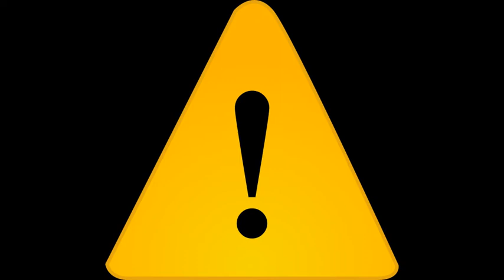Radiation Meter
Sound about radiation meter.